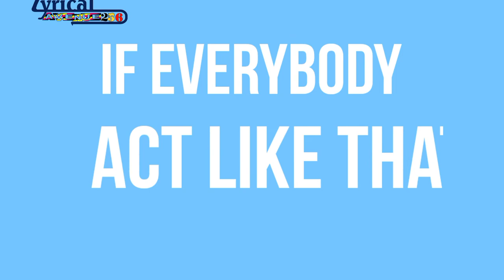Emuria koliai Candyman (Lyrics video)